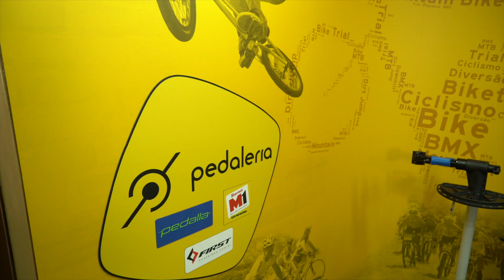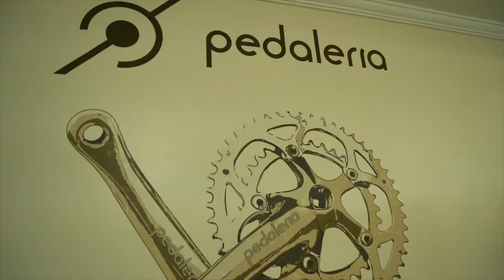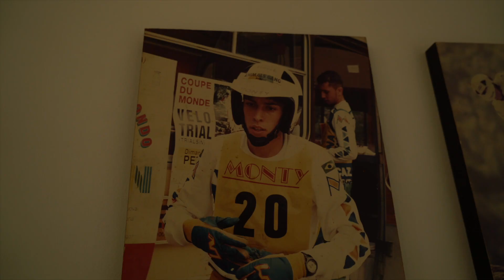INVADIMOS O ESTÚDIO DO PEDALERIA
Os bikerrepórteres Renata Falzoni e Murilo Azevedo visitam o amigo Edu Capivara nos estúdios do canal Pedaleria. Confira no vídeo!